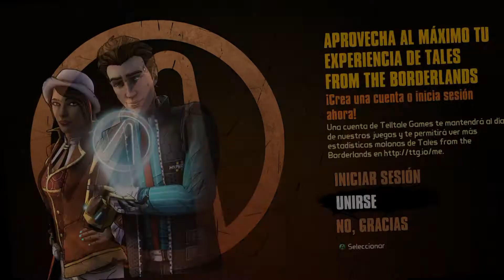TALES FROM THE BORDERLANDS - Let´s play en Español - Parte 6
Gameplay en español de Tales From the Borderlands por recomendación de mi hermano Dosflores